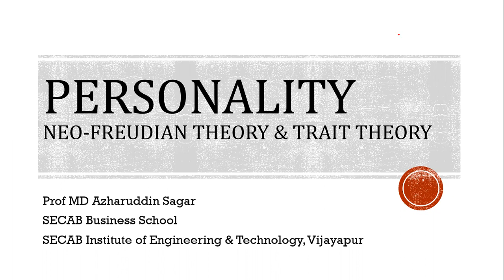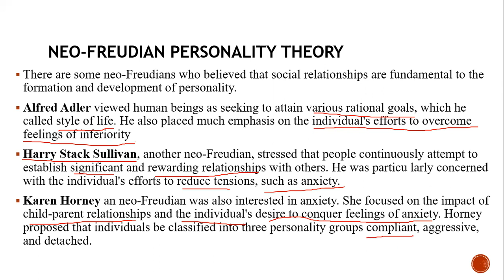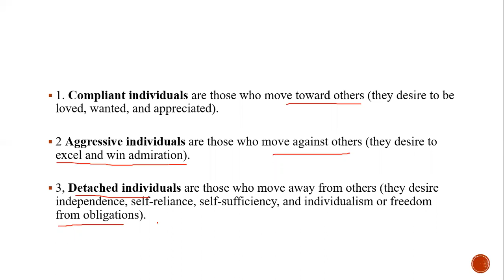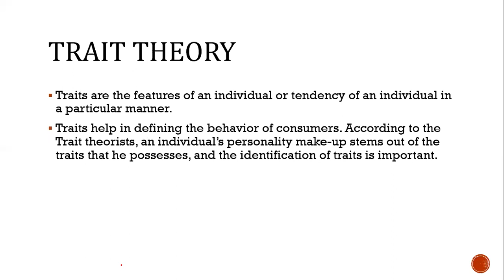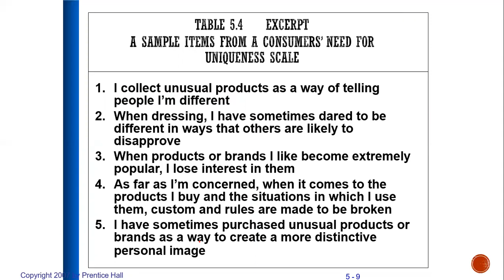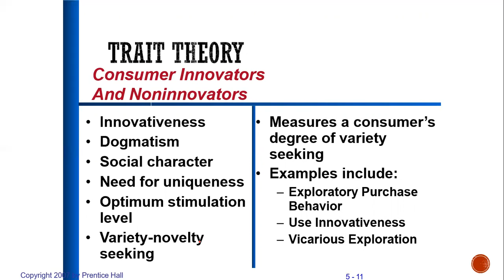Neo Freudian Theory & Trait Theory